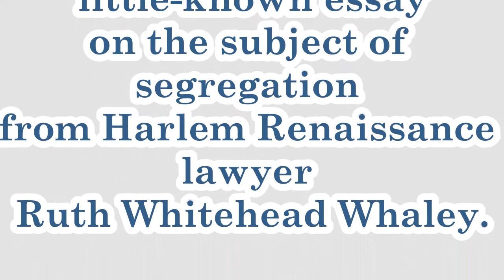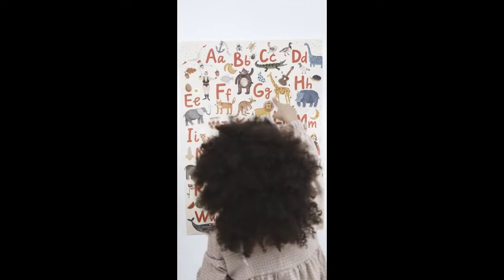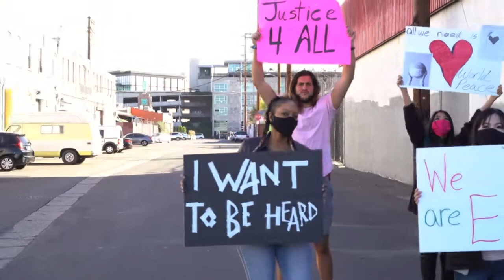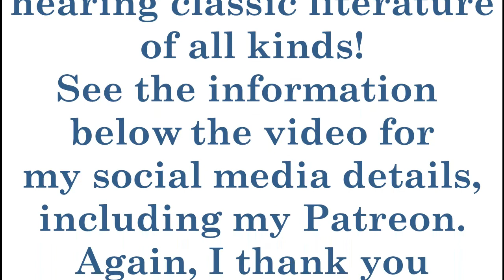Black History Month - Ruth Whitehead Whaley - Closed Doors: A Study in Segregation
In recognition of Black History Month, here I'm reading an essay regarding segregation by Ruth Whitehead Whaley. Whaley was the 3rd ever Black woman to practice law in NY (in 1925). In 1933, she became the first Black woman to do so in North Carolina. If you want a taste of what she's talking about regarding segregation in education, I'd advise you to look into her correspondence with W.E.B. DuBois about her experiences as the first Black woman to graduate from Fordham University School of Law.